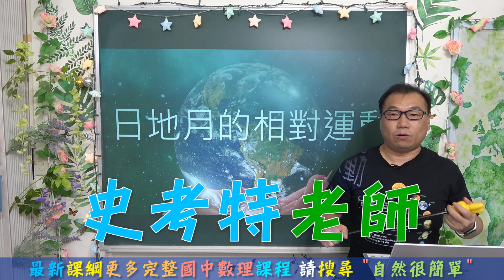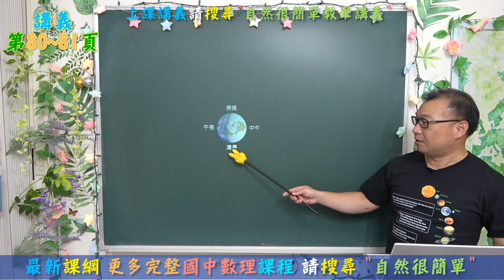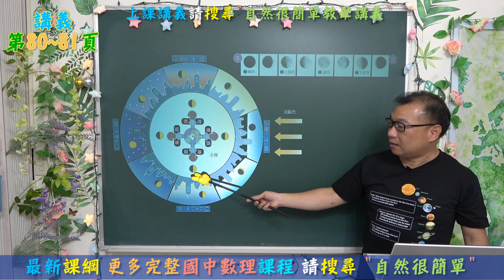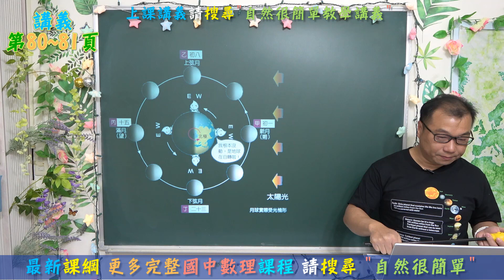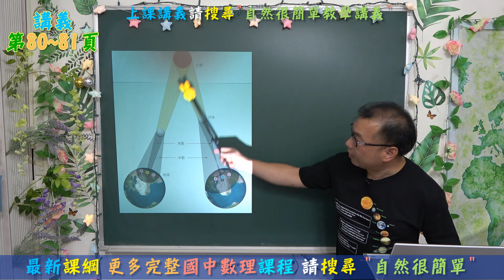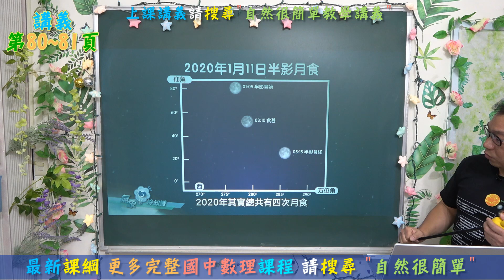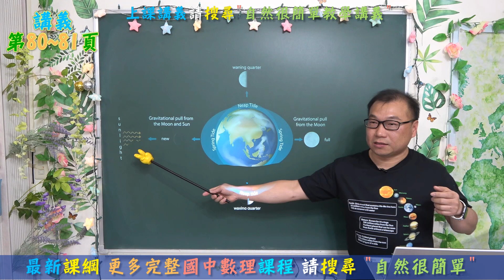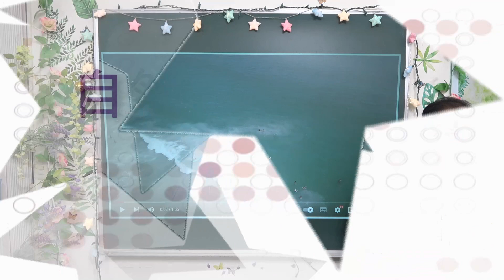🆕最新課綱~九年級地科ch7 日地月的相對運動(1)🆕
⭐月相盈虧：
　新月(朔)、滿月(望)、上弦月、下弦月
⭐日食與月食：
　日全食、日偏食、日環食、月食、半影月食
⭐潮汐：
　潮汐週期、滿潮、低潮、潮差、大潮、小潮
⭐試題精選
⭐內容涵蓋康軒版ch7、翰林版ch7、南一版ch7